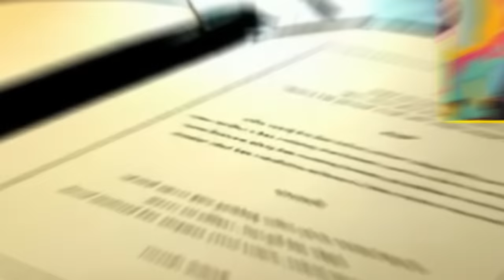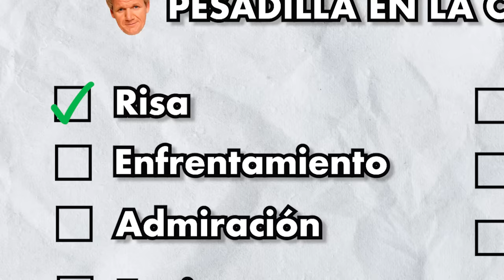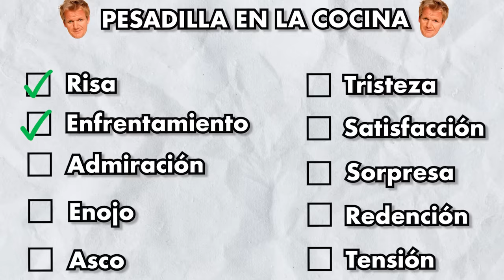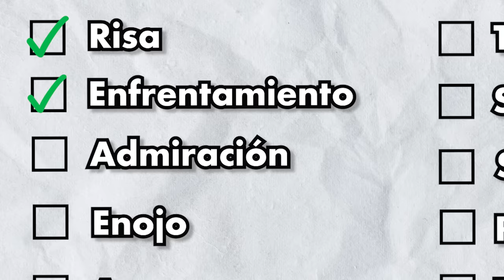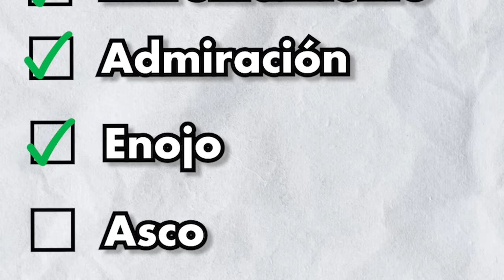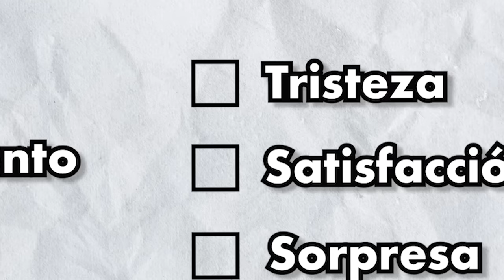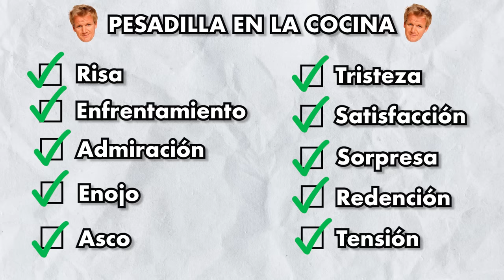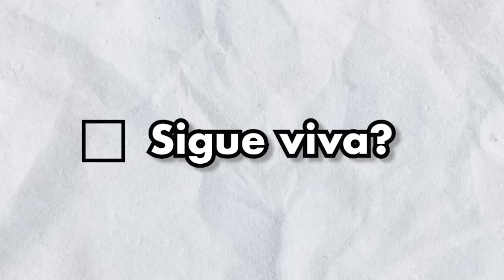Gordon Ramsay insultando durante 19 minutos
Bienvenido a la descripción de este video! Felicidades! Eres parte del 3% de la población mundial que lee las descripciones de los videos. Asi que ten, un ❤️ para ti.

Recuerda que tengo un canal en donde subo cosas increíbles y geniales, así como tú.